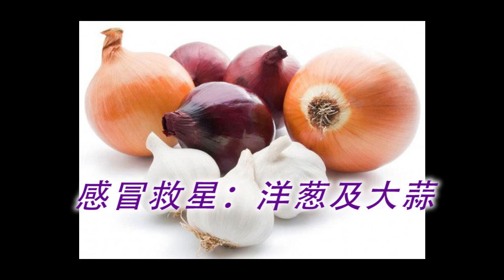《自然療法與你》- EP419 - 感冒救星：洋葱及大蒜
今集袁醫生和Della同大家分享感冒救星：洋葱及大蒜。